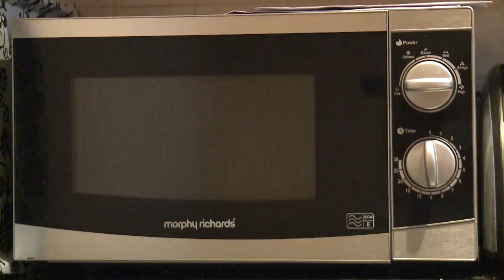White Noise : Microwave | 1 Hour HD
Enjoy the relaxing microwave white noise. Watch as the food pops inside the microwave, listen to the calming turntable noise, and the ending beep.

►▬▬▬▬▬▬▬▬▬▬▬▬ INFORMATION ▬▬▬▬▬▬▬▬▬▬▬▬◄
📝 This video features microwave sounds in the kitchen : door opening, turning table, food popping, ending beep.
You can use this video in order to focus during meditation, studying, or relaxing.

►▬▬▬▬▬▬▬▬▬▬▬▬ PRODUCT ▬▬▬▬▬▬▬▬▬▬▬▬▬▬◄
🛠️ If you want to use a powerful microwave that has a relaxing sound, you can use the following product.